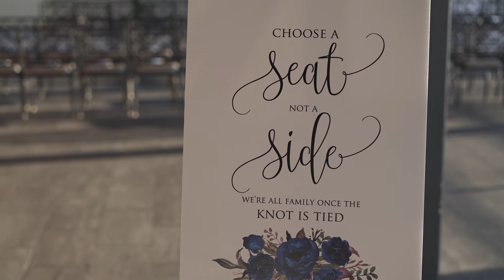Sarah+Ariel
Sarah & Ariel Wedding Day